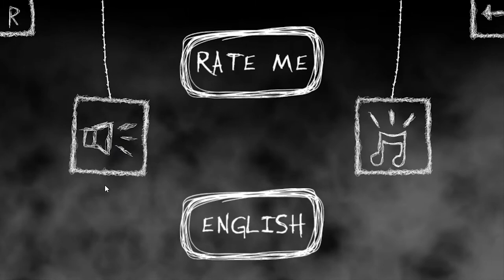Drama - Preview ITA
Oggi propongo: Drama

Note:
• Audio completo del videogame più commenti.
Specs:

CPU: Intel i7-4770K
Ram: 16GB G.Skill
GPU: Asus GeForce STRIX GTX1080 A8G GAMING
Inst.Audio: Focusrite Scarlett 2i2 2nd Generation
Headphone: AKG K 271 MKII
Mic: MXL 770 Condenser
Modem: AVM FRITZ Box 7490
OS: Win 10 Pro

Buona Visione